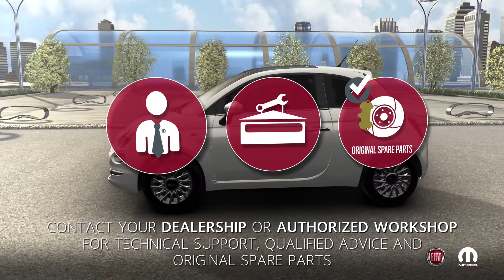my Fiat collection | Spare Parts | Battery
Our Original Spare Parts are designed, produced and selected by the same people who designed and manufactured your car: this ensures convenience and efficiency.